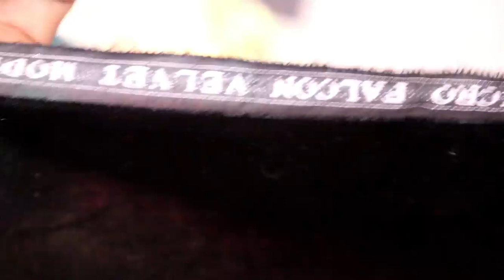Sowkarpet Designer Fabric Collection With Price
Sagar Fabrics
Old # 149, New # 303, Mint Street
Sowcarpet. Chennai 600 079